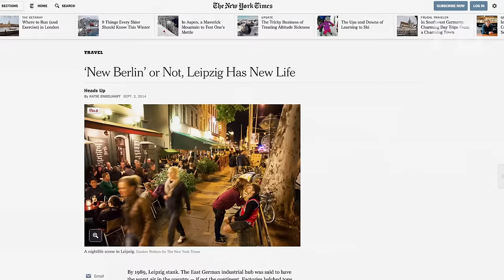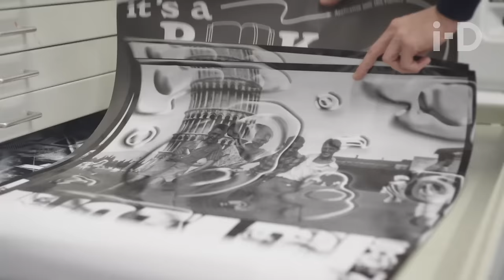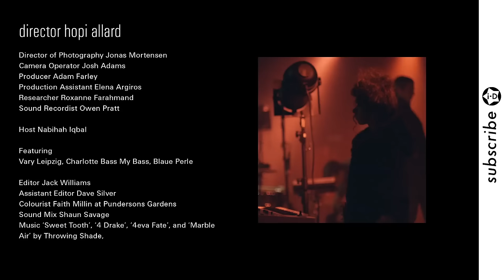Relocate: Episode 4 - Leipzig (Part 4/4)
VW presents a four part series that explores the hopes, dreams and realities of moving abroad.

New Year, new start, new city? DJ, producer and NTS radio presenter Nabihah Iqbal is questioning whether London is still the city for her and she’s not alone. 323,000 emigrated from Britain last year and with spiralling costs of living, contrasted with the perceived better quality of life elsewhere, it's easy to see why. Having already delved into the opportunities and burgeoning cultural scenes of Lisbon, Nabihah looks to Leipzig. After meeting creatives who have already made the move to Germany’s 14th largest city, Nabihah explores the city’s nightlife before evaluating the options. Is it really that much easier to be a young artist elsewhere? To what extent is this dream a reality?

Director Hopi Allard

Director of Photography Jonas Mortensen
Camera Operator Josh Adams
Producer Adam Farley
Production Assistant Elena Argiros
Researcher Roxanne Farahmand
Sound Recordist Owen Pratt

Host Nabihah Iqbal

Featuring
Vary Leipzig, Charlotte Bass My Bass, Blaue Perle

Editor Jack Williams
Assistant Editor Dave Silver
Colourist Faith Millin at Pundersons Gardens
Sound Mix Shaun Savage
Music ‘Sweet Tooth’, ‘4 Drake’, ‘4eva Fate’, and ‘Marble Air’ by Throwing Shade,

Leipzig Crew
Leipzig Service Prod. Co Filmdienstleistungen
Producer Soeren von der Heyde
Driver/PA Stefan Noebel-Heise
Sound Recordist Johannes Doberenz

Development Producer Matthew Whitehouse
Development Producer Kate Villevoye
Production Assistant Lily Rose Thomas

Special Thanks
Lucy Burke, Raik & Ronny at BSMNT, Sebastian at FAMED, Laeticia Gorsy at Galarie Dukan, Pascal & Skor at Vary Record Store, Philipp Neumann at Mzin, Alex Usunov at Rudi Restaurant, Alex Dietze at Held, Dorothy Parker, Spector Books, Spinnerei Leipzig, Leipzig International Art Programme, Leipzig Tourist Board